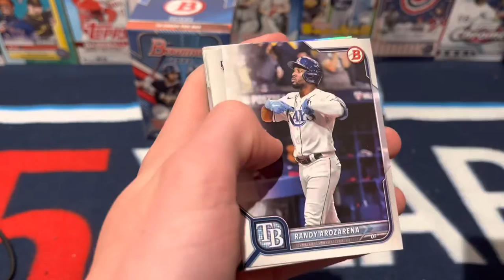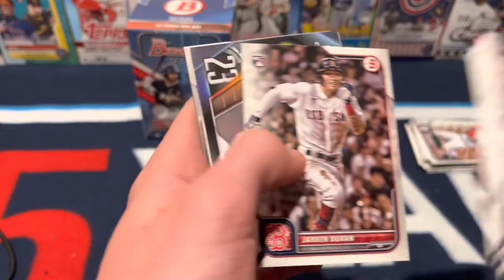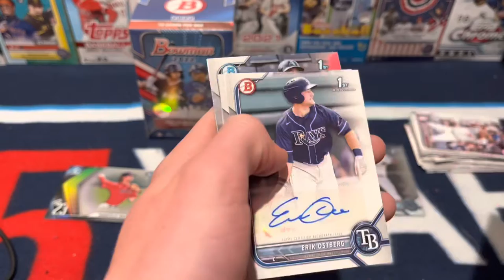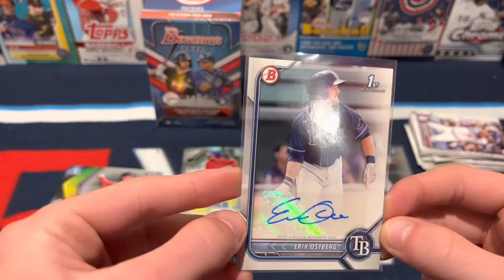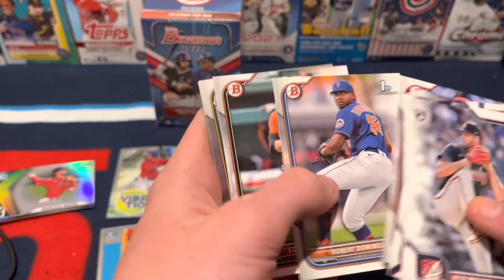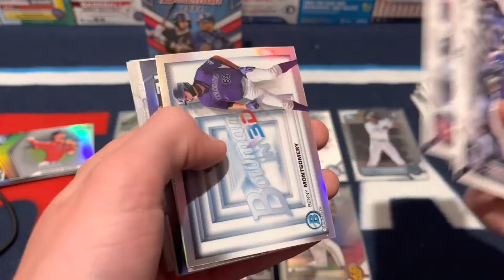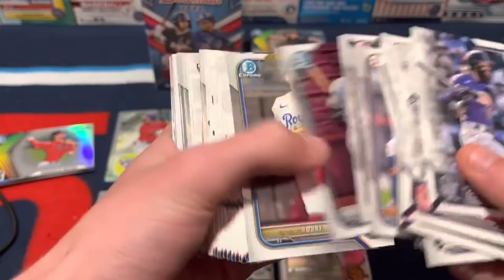Great 1st Bowman Auto Pull! 2022 Bowman Blaster Box